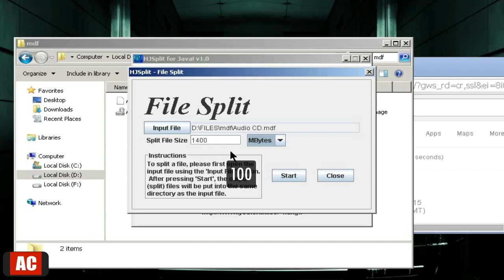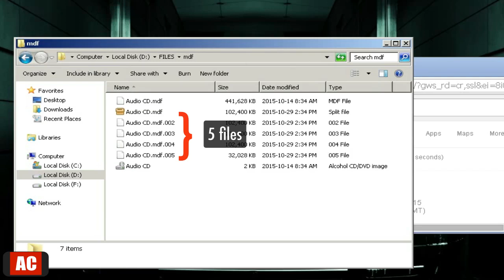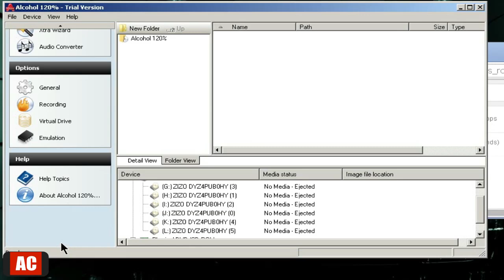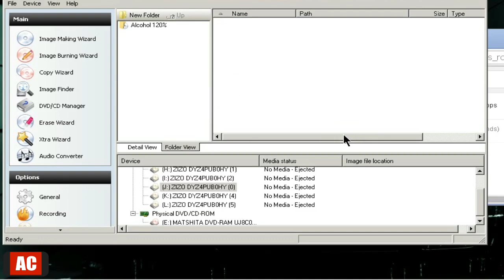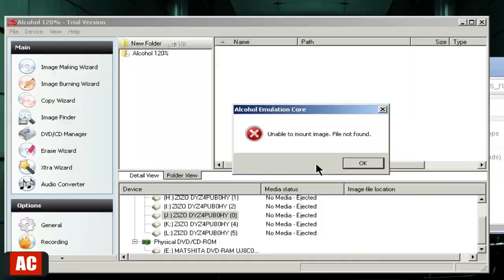Split and Join .MDF file on Windows-HJSplit